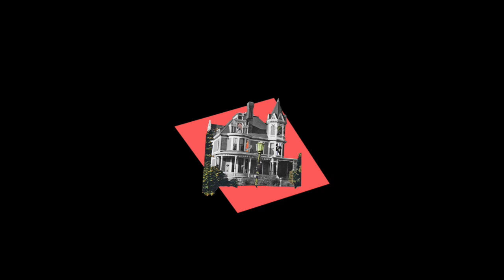The Long Dream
Housecat • The Long Dream

Lady Breeze - 00:00
Two Minds Alike - 05:01
Back N’ Forth - 08:30
All The Love I’ll Give - 12:32
Forget The Time - 16:14
Murder Mansion - 23:40
Love Me Another Time - 27:38
Fixations - 31:48
Between Thought and Expression - 37:08
The Long Dream - 41:28
Midnight Sun - 49:28
Dark Notes - 53:18